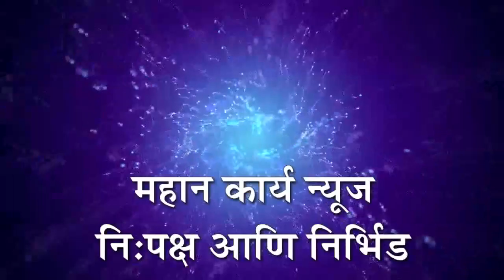बोरगांव येथील श्रीमती हिराबाई हवले यांचे निधन